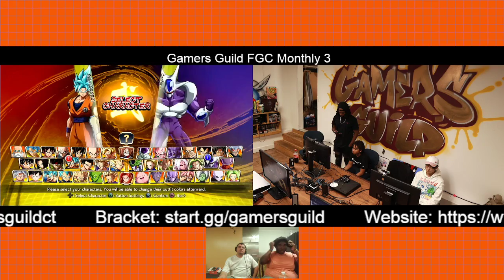GamersGuild's FGC Monthly 3: Losers Semi Final | Nef V.S. SandNegs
Welcome to the Third FGC Monthly, held by Gamer's Guild CT.